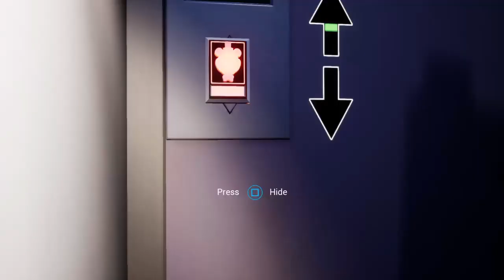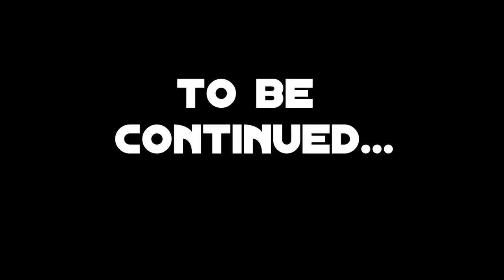super Mario boos are canon in fnaf: fnaf security breach lets play part 5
its been awhile because I was on a road trip for a week, be sure to subscript.

0:00-intro
0:57-bugs and glitches
1:46-speedrun
3:20-moon encounter 2
4:01-endo/boo encounter
11:14-fixing freddy
16:12-back where we started
18:20-moon encounter 3
19:28-to monty golf